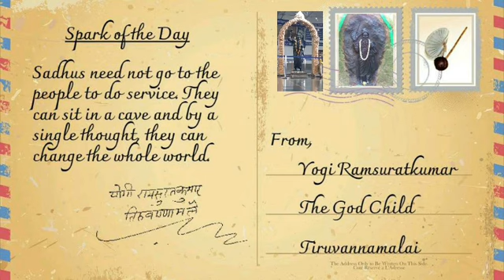123. வேத மந்திரங்கள் தழைபதற்கும், பிச்சைக்காரர்களுக்கு, சாதுக்களுக்கு, சந்நியாசிகளுக்கும்.. Sadhu